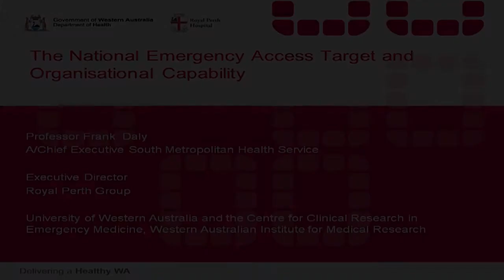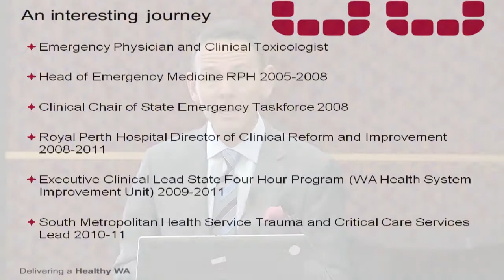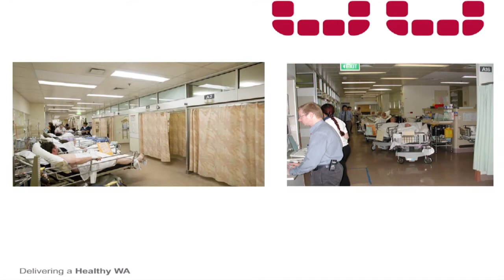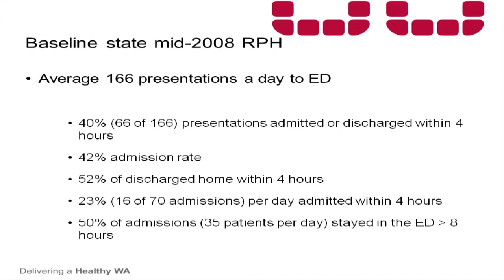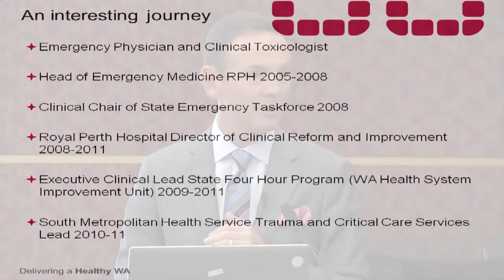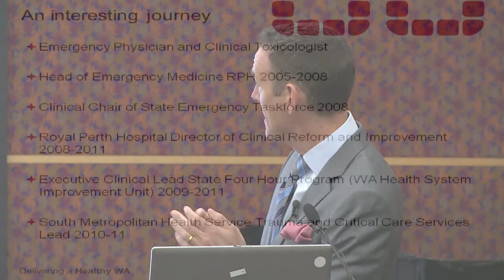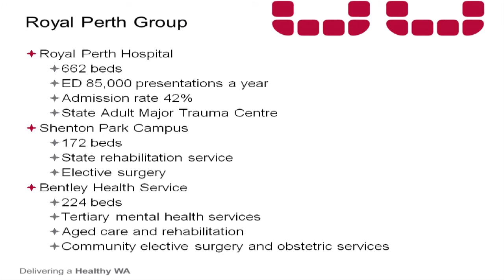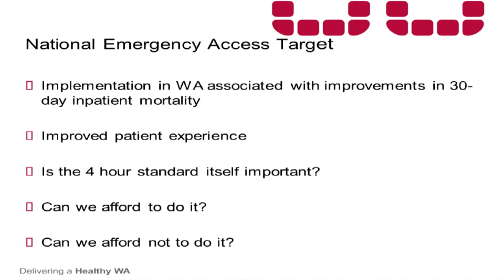1.Introduction & the WA Journey with the "4 Hour Rule Program"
Chris Mules is a Partner at Health Partners. In this video he talks about acute demand management, integrated care and the Counties Manakau, New Zealand experience.